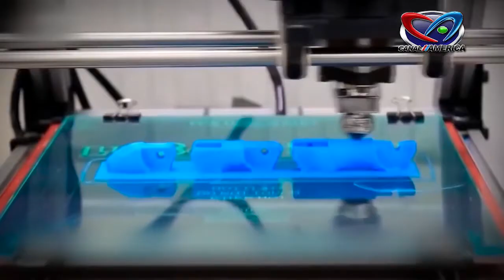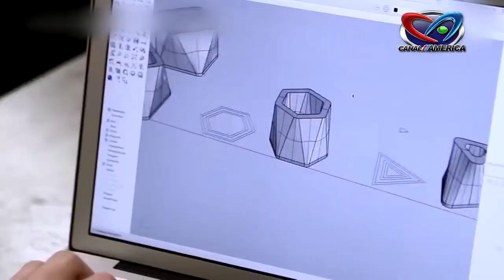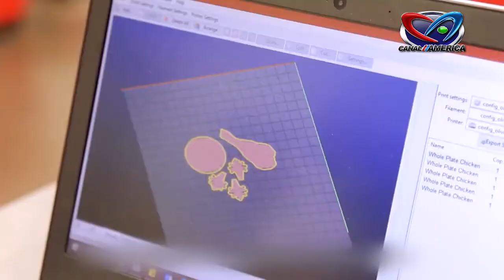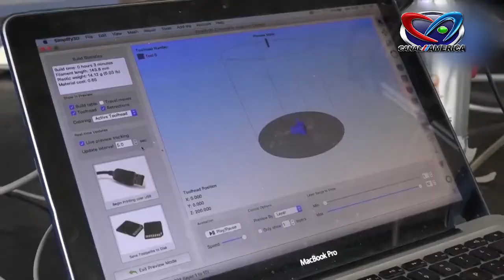Impresoras 3D de comida ¿El futuro de la alimentación?